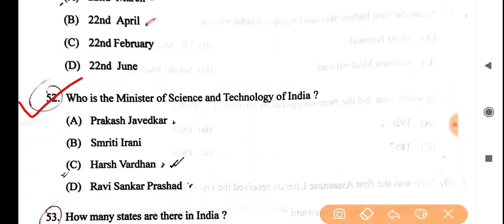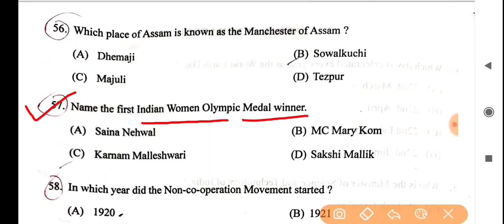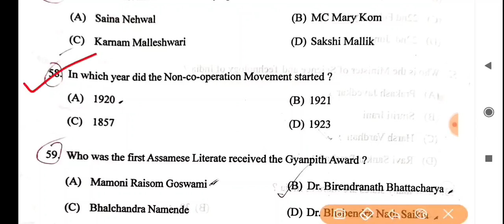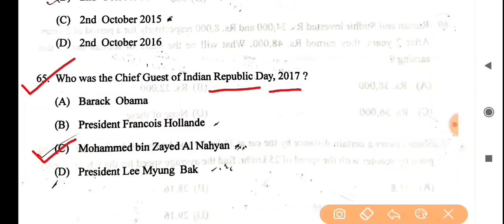Assam DTE-Previous Year Question Paper l Junior Assistant and Grade IV etc. Solved Question Paper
Assam DTE Previous Year Question Paper. Junior Assistant and Grade IV etc. Solved Question Paper.